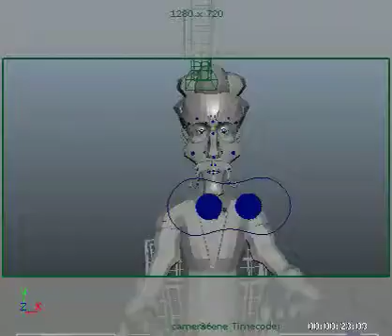Anim prepare Test cam6